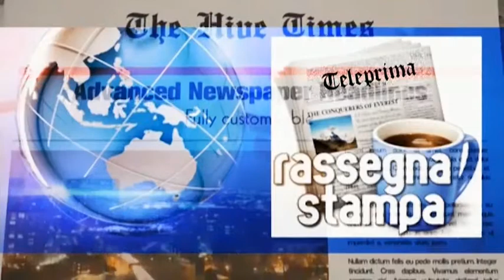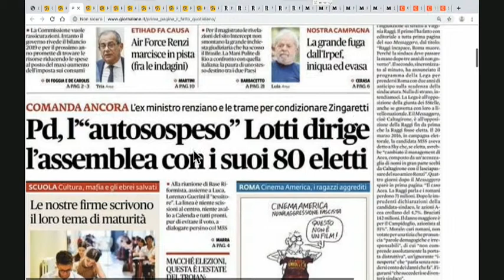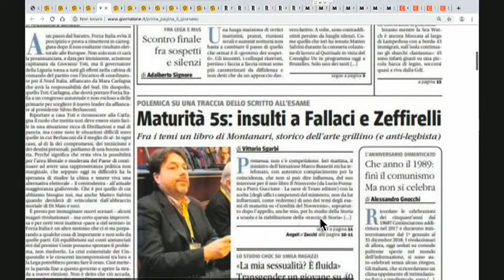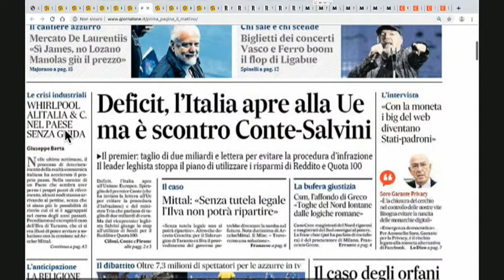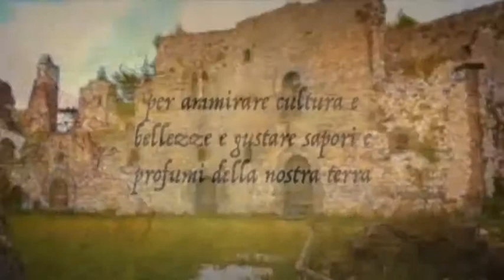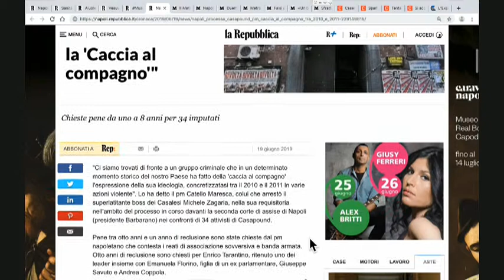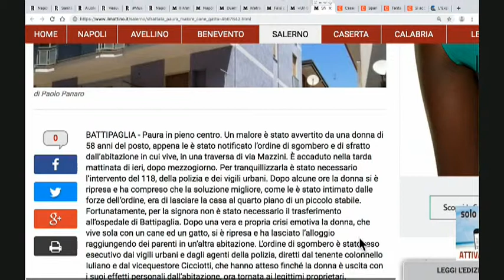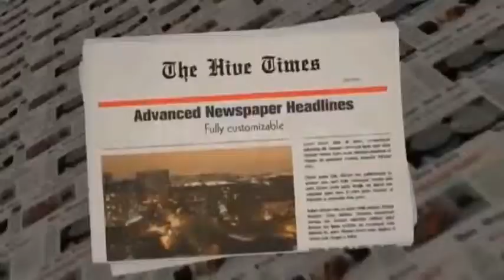DIRETTA RASSEGNA STAMPA 20/06/19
Rassegna Stampa di Giovedì 20 Giugno 2019 - Teleprima: Canale 91 dtt.